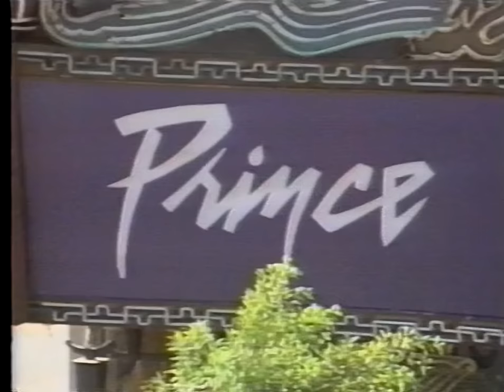BRAVO TV - Folge 2 (Remastered)